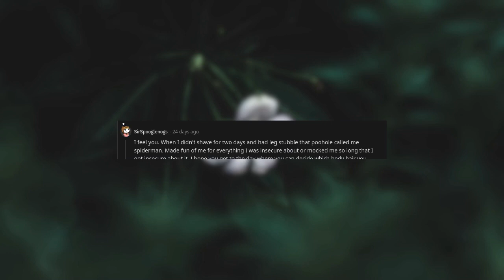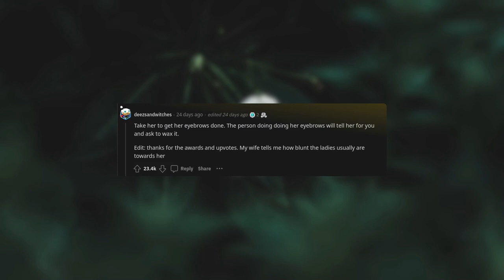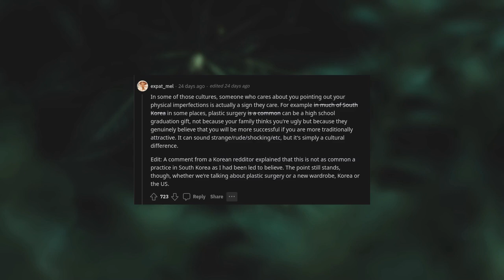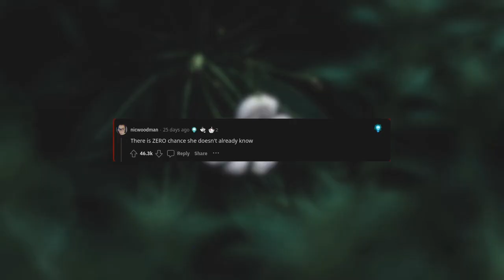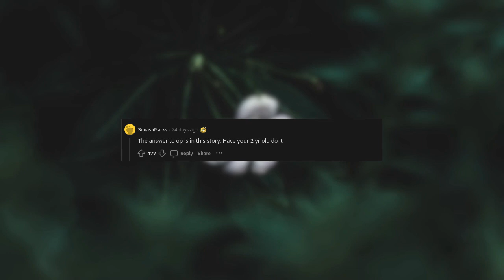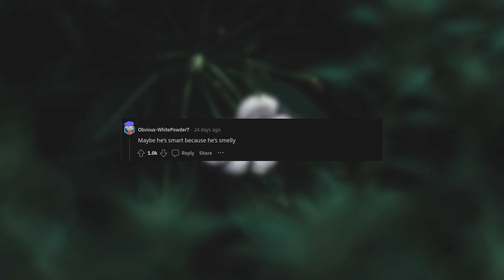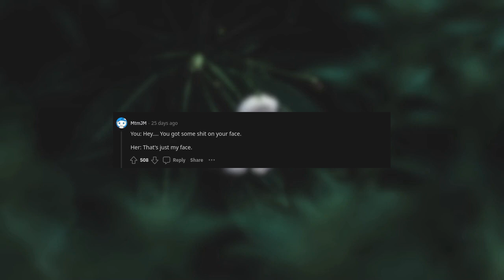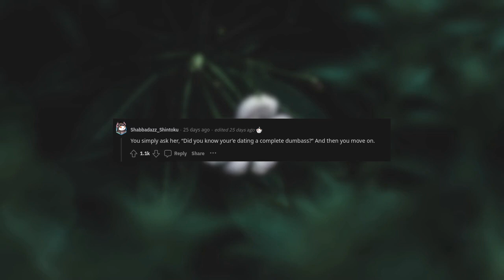How do you tell your gf she has a mustache? (r/AskReddit)